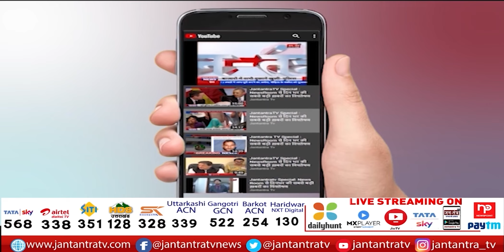All three mayors target AAP | ‘आप’ पर झूठ बोलने का लगाया आरोप | 'झूठे आरोप लगा रही है AAP’ | Delhi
About Video:
तीनों मेयर ने ‘आप’ पर साधा निशाना
‘आप’ पर झूठ बोलने का लगाया आरोप
‘कूड़े के पहाड़ को किया जा रहा कम’
‘बिना तथ्यों के झूठे आरोप लगा रही है आप’

In This Video:
delhi mcd news,
delhi mcd chunav,
Delhi mayor allegation on aap party,
shyam sunder delhi,
arvind kejriwal news,
arvind kejriwal speech,
delhi news,
delhi news school update,